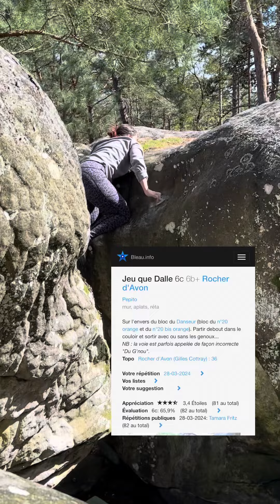Jeu que dalle assis 6C Rocher d’avon Fontainebleau Escalade Bouldering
Jeu que dalle 6C rocher d’avon escalade à Fontainebleau !
🐒 ce Bloc est noté avec un départ debout, mais j’ai quand même trouvé ça carrément plus stylé de partir assis, sachant que ça me semblait évident. On a des bacs au départ pour arriver dans des bacs en inversées.

✨ À toi de donner ton avis !! Car je ne sais pas si ça change quelque chose dans la cotation. Je ne me sens pas encore assez légitime pour Coter des blocs. C’est d’ailleurs pour cette raison que je ne donne plus mon avis avis sur Bleauinfo.

🙈 entre les cotations à l’ancienne ou du 6a est extrême, et les cotations modernes ou du 6a c’est easy. J’avoue être un petit peu perdu.

💪🏼 Puis étant dans une grosse période d’entraînement depuis le mois de juin de l’année dernière, j’oscille entre des moments d’aisance et des moments de fatigue extrême.

🧗Alors je grimpe les blocs que je veux faire en ressentant au feeling, la difficulté.
🪜 La cotation n’est qu’une échelle qui m’aide à choisir des blocs pour mes séances de force 😁👌🏼

🐒 Alors tu me diras dans les commentaires ce que tu en penses si tu y vas. Bonne Grimp !

@monkeytvshop magnesie et brosse